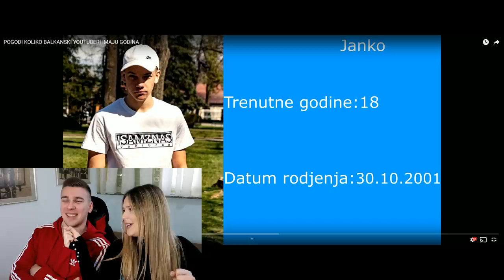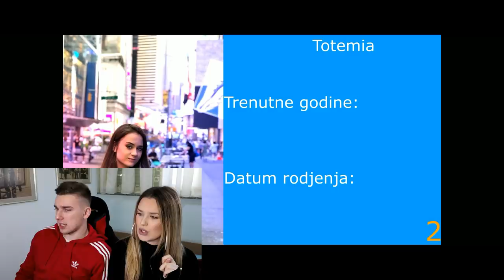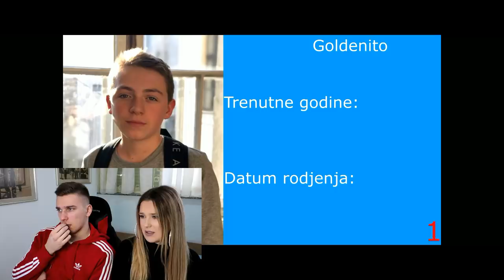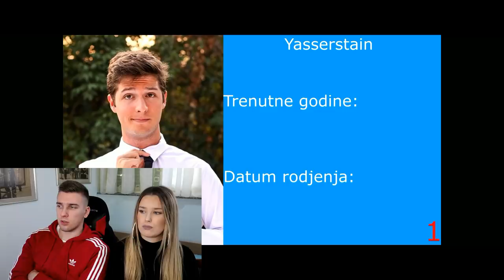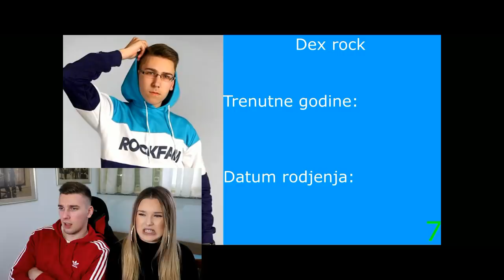POGADAMO GODINE BALKANSKIH YOUTUBERA /w Veki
Hvala sto gledate,volim vas ♡